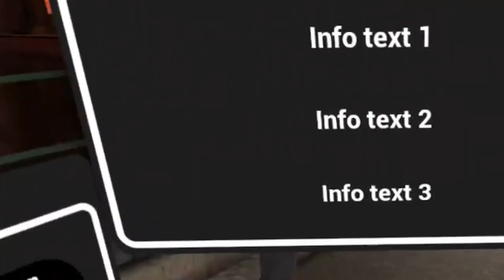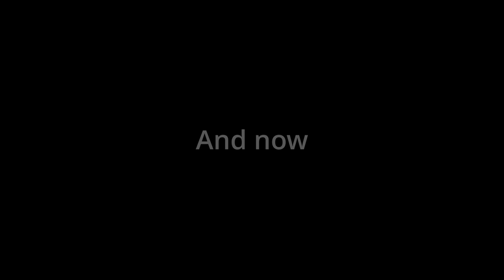Pavlov VR is a funni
gun go pew
america moment

i funni so plez sub